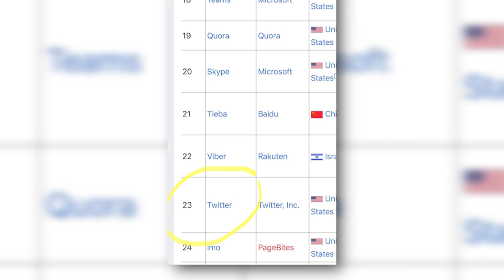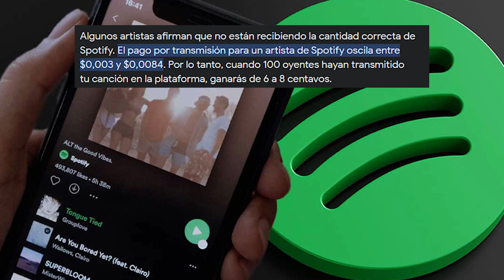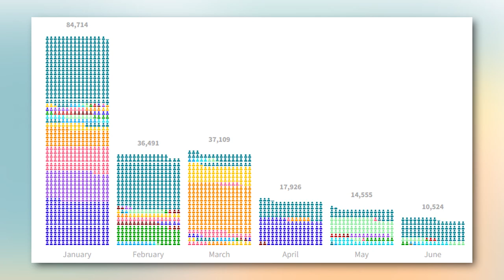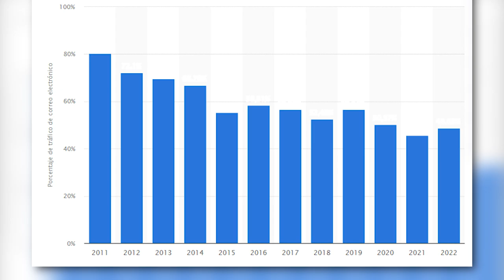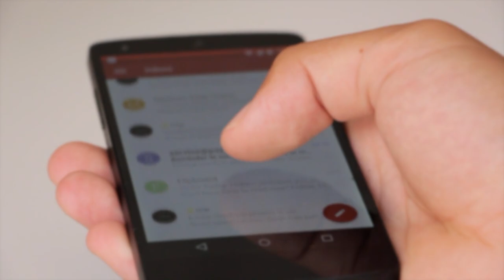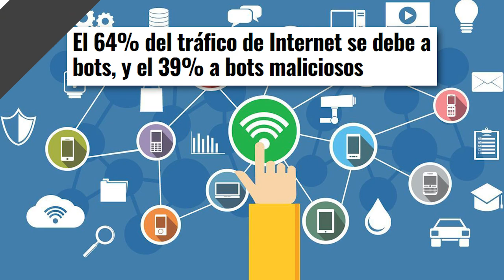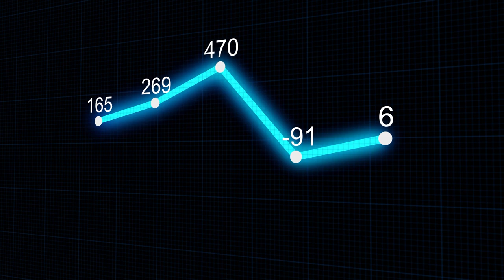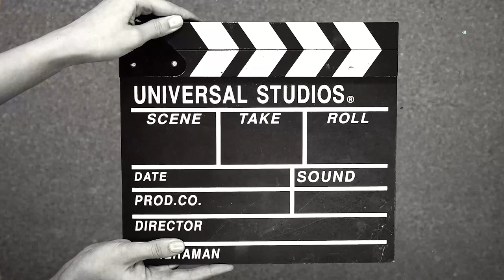El Internet está muriendo :( /miniRoja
Al parecer es por los bots. ¿Qué vendrá ahora a futuro?

De paso.. este tema lo discutimos en vivo en Roja, acá por si se lo perdieron